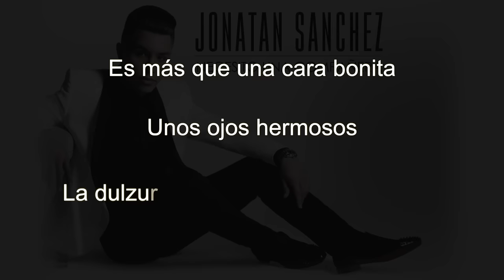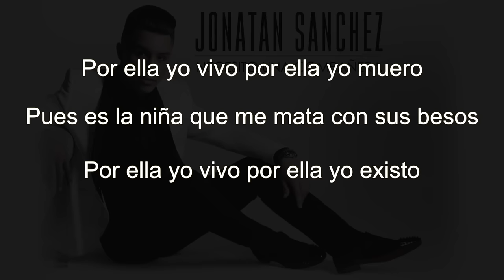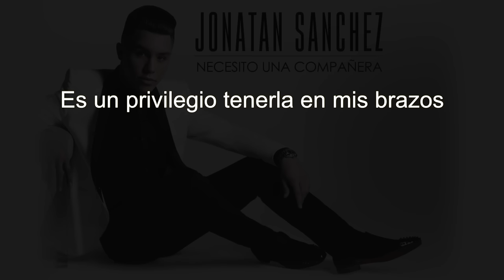Jonatan Sachez "Esa Niña" (Letra)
CONTACTO

Gerencia 360
300 E. Magnolia Blvd. Suite 500

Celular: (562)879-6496